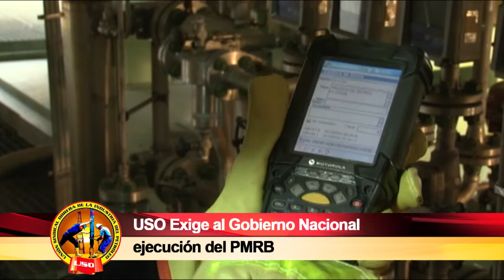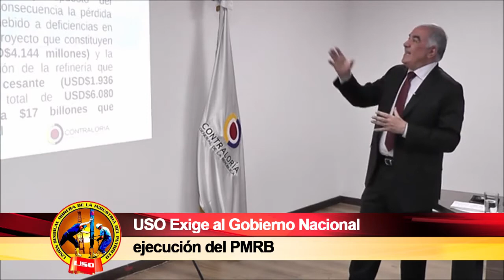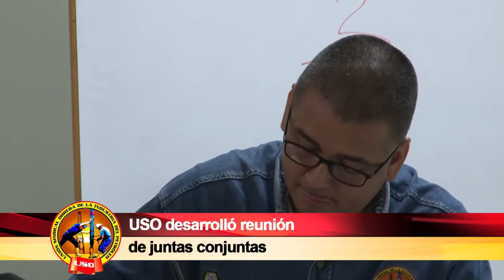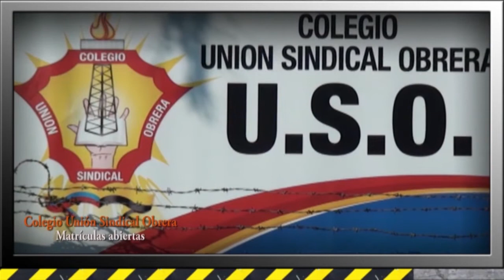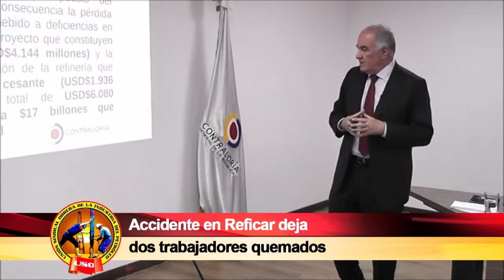SEMANARIO OBRERO MARZO 19